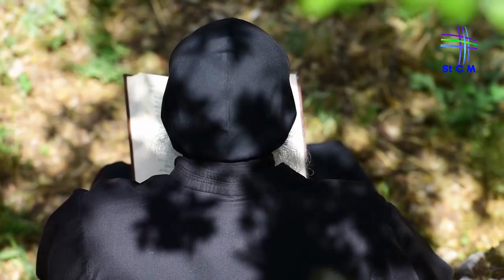يا حامل مسبحتك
يا حامِلْ مَسبِحتَكْ ... ترنيمة للقدّيس شربل
أداء كارلا رميا
ألحان الراهب اللبناني الماروني الأب نعمه نعمه
كلمات قيّم دير مار مارون عنّايا-مزار القدّيس شربل الراهب اللبناني الماروني الأب لويس مطر